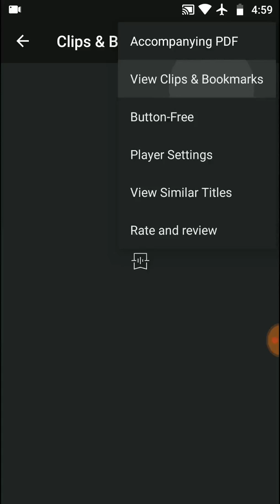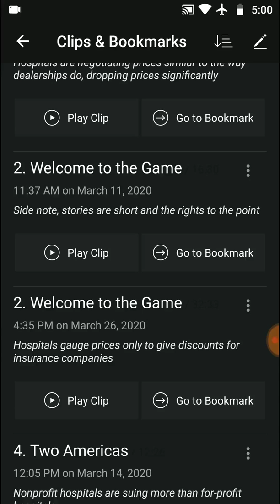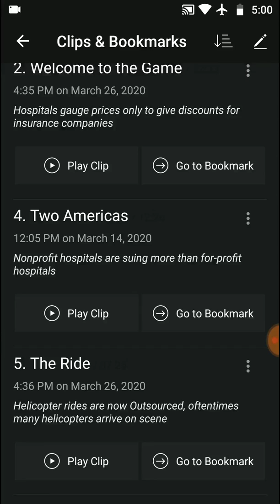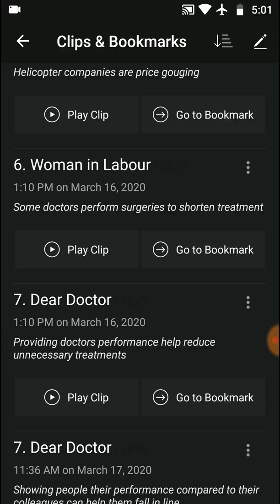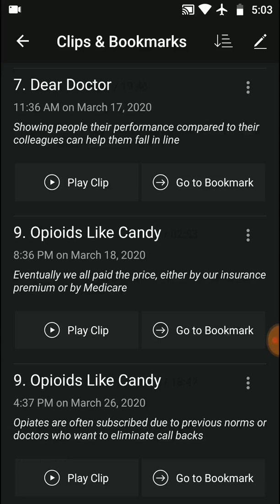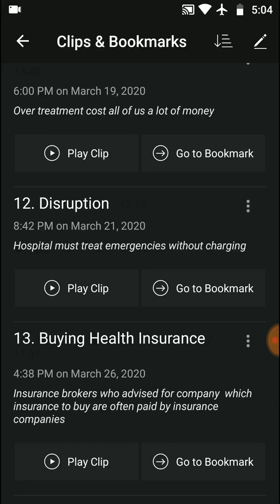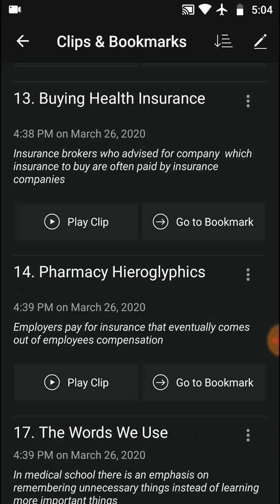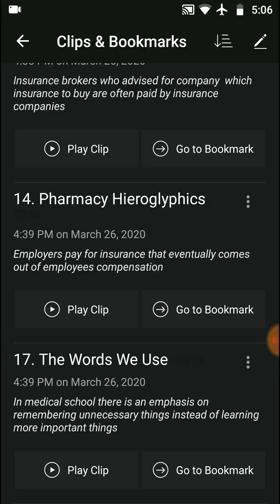Books | The Price We Pay by Marty Makary Book Review, Favorite Ideas, and Takeaways